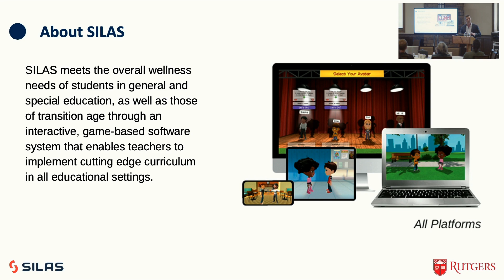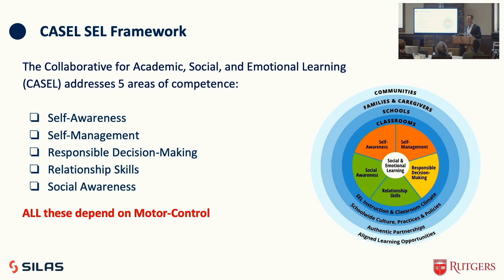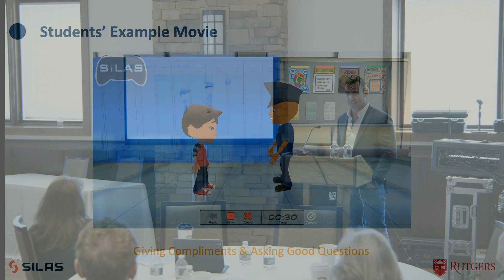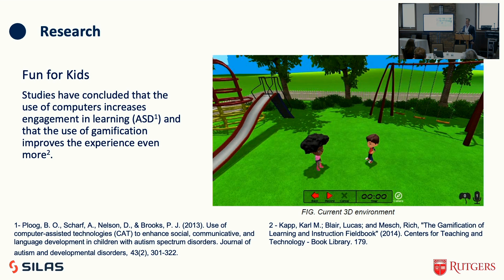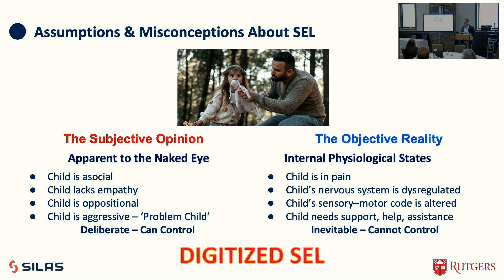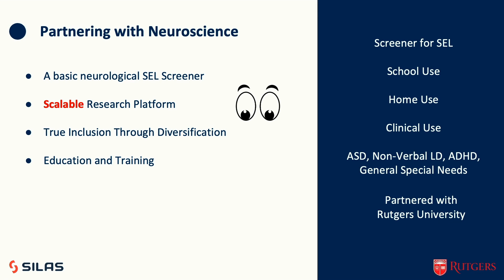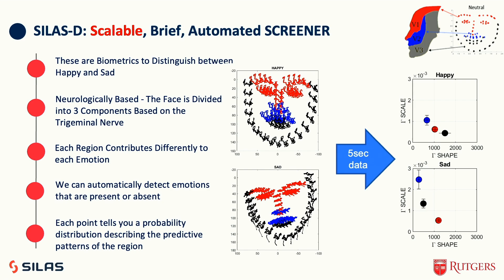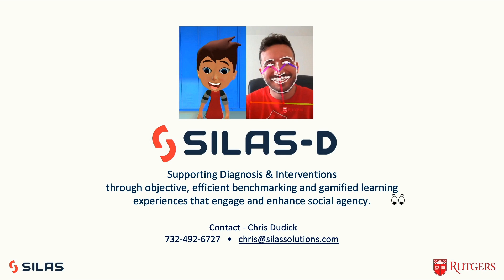(7) Christopher Dudick: Digitizing Social Emotional Learning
Social Emotional Learning has emerged as a formidable tool to aid children develop self awareness, kindness and awareness of others' needs. Yet, most assumptions of this program are based on neurotypical development, leaving out important aspects of children with special needs. In this talk, we show new digital tools to help closing the gap between what we consciously perceive and what we miss because it largely transpires beneath our awareness. At the intersection of actionable science and industry, this talk offers new avenues to accelerate the acquisition of new knowledge at scale and the true diversification of translational science for a more inclusive approach leading to equitable applications and outcomes.